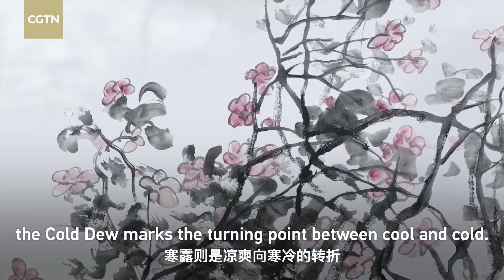Animals in solar terms: Hanlu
With a sharp drop of the temperature in China, the last solar term of the autumn—Hanlu, or the Cold Dew, falls on Saturday, marking the arrival of late autumn.